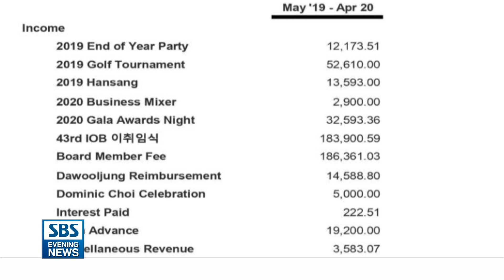LA한인상의, 회계 자료 투명 공개..’한인단체 중 첫 사례’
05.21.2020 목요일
[회계 자료 투명 공개..’한인단체 중 첫 사례’]
LA 한인상공회의소가 지난 1년간의 회계자료를 투명하게 공개했습니다. 좋은 선례라는 평가를 받고 있습니다.